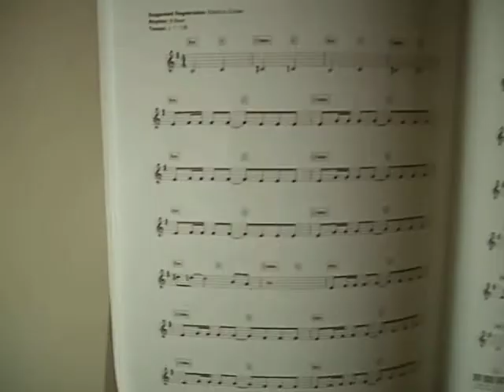James Bond Theme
james bond theme on yamaha psr275